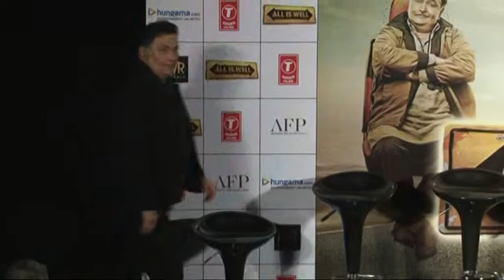ABHISEK BACHAN TRAILER LAUNCH FILM ALL IS WELLPart - 10